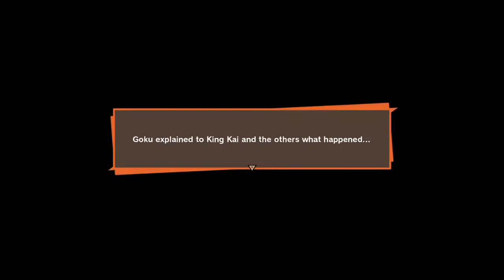Dragon Ball Z Kakarot - How to beat Dodoria?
This Dragon Ball Z Kakarot game guide video shows boss fight - you will learn how to beat Dodoria.